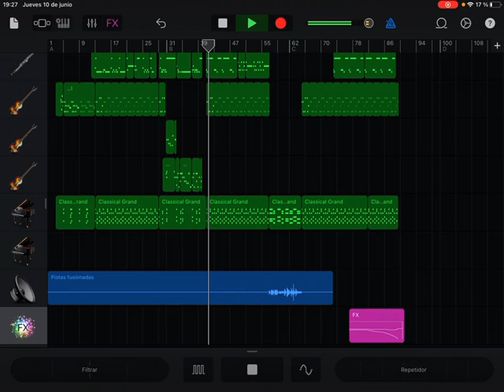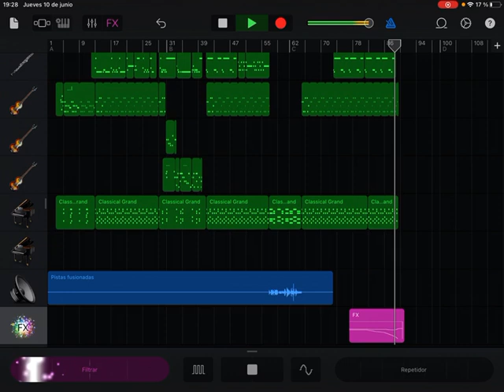Smooth Operator - Sade